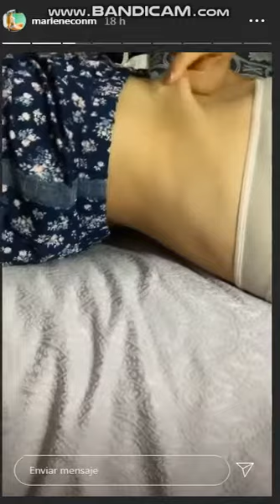Marlene Contreras BUENISIMA 26-04-20 Instagram Stories Conductora Guadalajara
Marlene Contreras 24 Diciembre 2019 - Instagram Stories HD - Conductora de Videorola Suscribete y pasa por mi canal tengo videos de Karla torres , Marlene Contreras 1 Diciembre 2019 - Instagram Stories HD - Conductora de Videorola Alexandra Gonzalez , Ana Laura Tanaka , Marlene Contreras